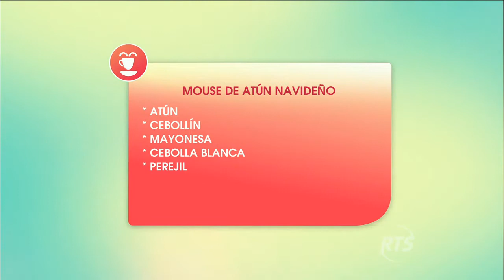Los Chefcitos nos preparan un mouse de atún navideño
No se pierda el paso a paso de la preparación  y la lista de ingredientes

Este plato es ideal para agasajar a todos los invitados que lleguen a su casa para la cena navideña.